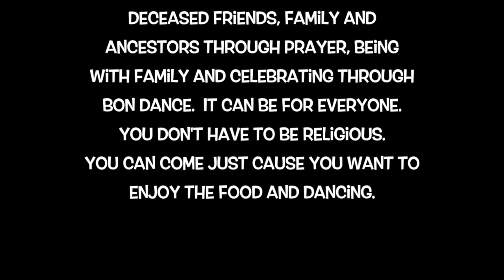Molokai Soto Mission 8:29:2015 P2